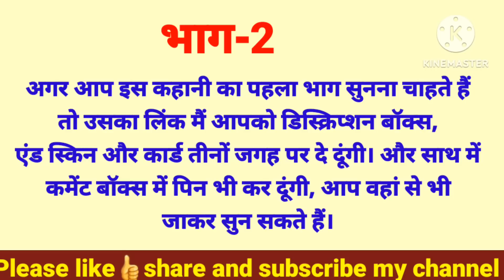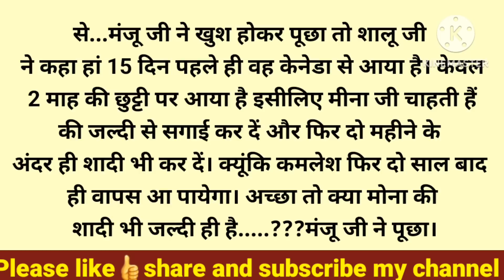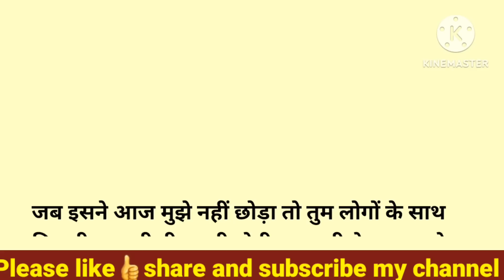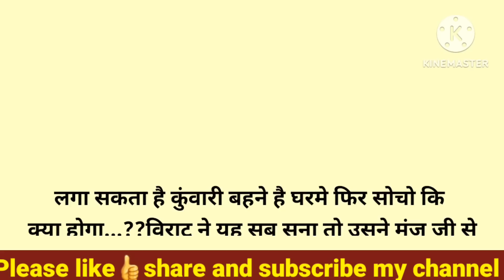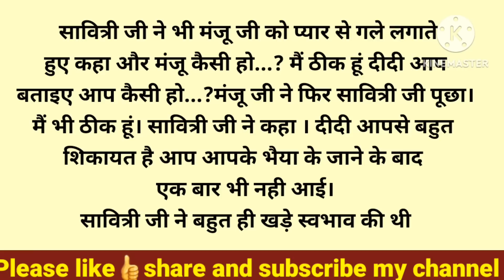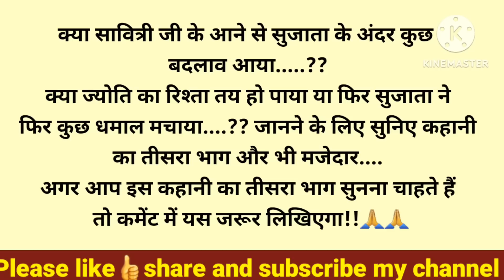ननद को नौकरानी बनाने वाले घमंडी भाभी की खुद के भाई भाभी ने लगाई अकल ठिकाने..!भाग-2/Spring Kahaniyan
About:- In this video, I have told you a motivational and inspirational story i.e ननंद को नौकरानी बनाने वाले घमंडी भाभी की खुद के भाई-भाभी ने लगाई अकल ठिकाने...!